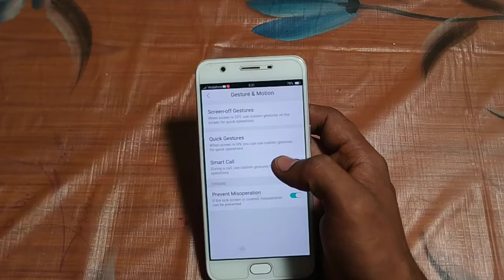how to turn on auto answer by motions mode Vivo v5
smart motion |techsore |abid akay